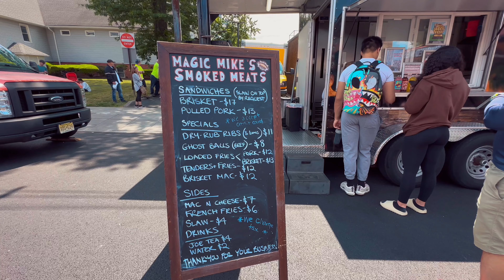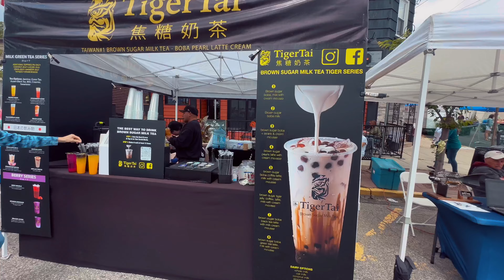The Hasbrouck Heights Street Fair 2023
The Hasbrouck Heights Street Fair 2023 was held on Sunday, June 4th from 10am to 5pm along the Boulevard in Hasbrouck Heights.

The following were some of the main attractions

🎶Live music and entertainment.
🍔A wide variety of food from food trucks and local restaurants
🛍️Shopping from street fair vendors
🎯Children's activities, including carnival games, bouncy inflatables, and face painting